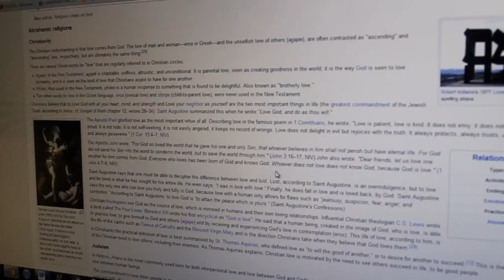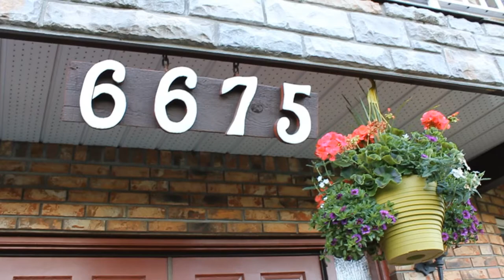Love Highschool Documentary